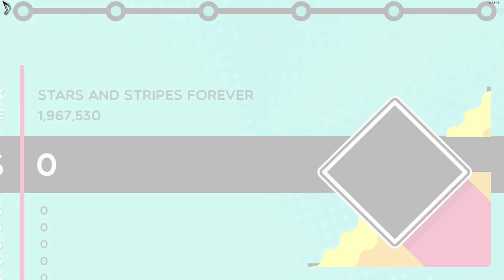Stars & Stripes | Trombone Champ